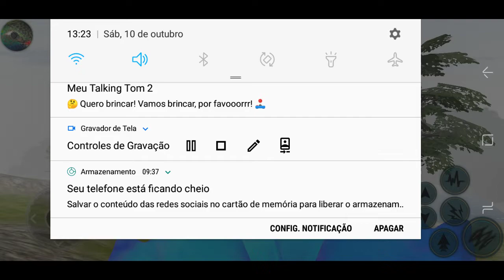SOBREVIVENDO DE VOLTA COM BEIJA FLOR #22